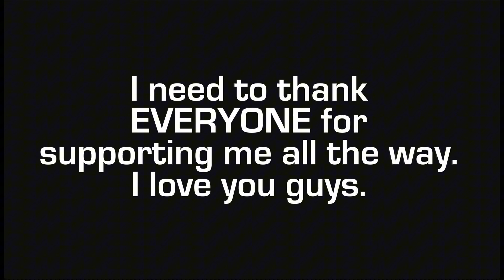One Million Views.